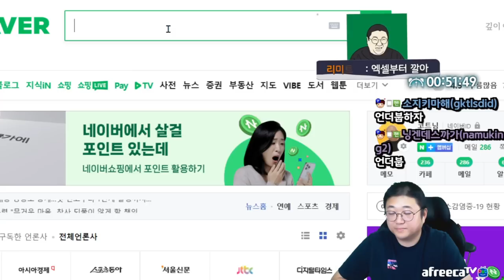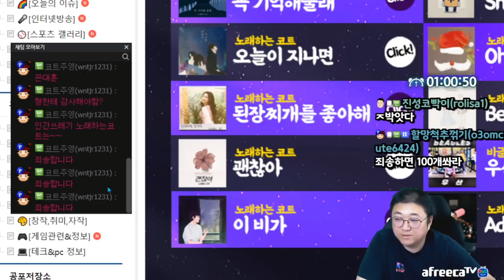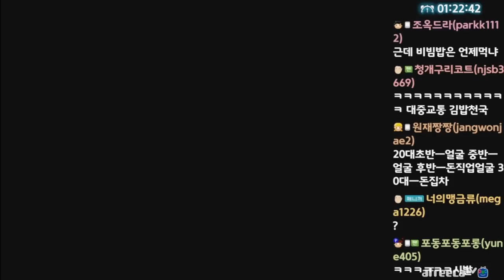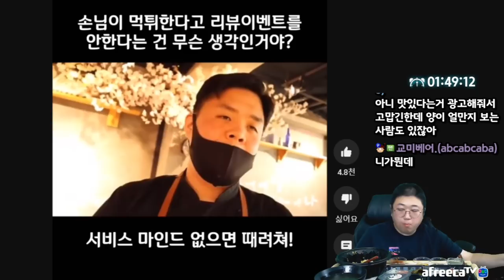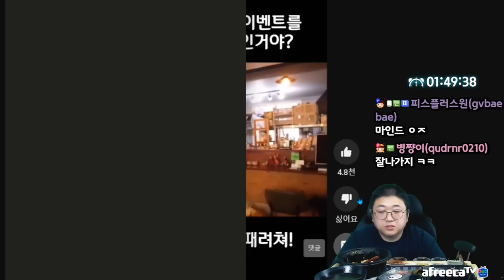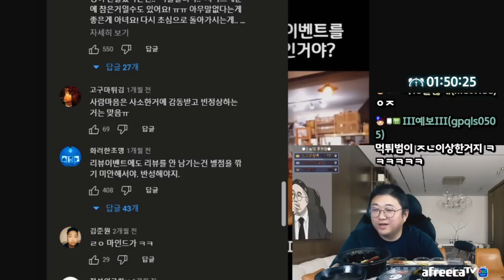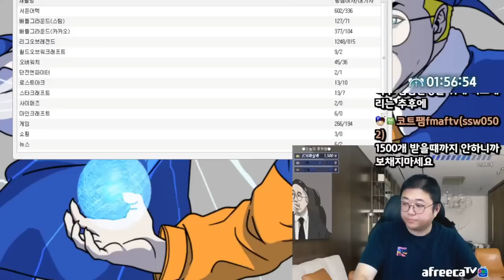문어숙회+한우2육사시미+연어덮밥 먹방 (22.11.06-2)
[음원출처]